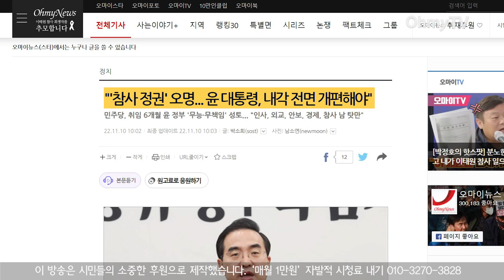김성환 "만인이 평등해야 될 법 앞에 김건희 여사와 장모만 관대한 자유"... 더불어민주당 정책조정회의 (2022.11.10 오전)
김성환 더불어민주당 원내대표는 11월 10일 오전 국회에서 열린 정책조정회의에 참석해 "0.01%의 슈퍼부자들에게 세금을 깎아줘서 더 부자를 만들겠다는 자유, 만인이 평등해야 될 법 앞에 김건희 여사와 그 장모만 유난히 관대한 자유, 대통령이 이XX처럼 비속어를 사용해도 사과 한마디 없고, '그런 적 없다'고 딱 잡아떼는 자유를 국민들은 목도하고 있다"고 비판했다.

(기획 : 이한기 기자, 편집 : 박건홍 PD)

"'참사 정권' 오명... 윤 대통령, 내각 전면 개편해야"